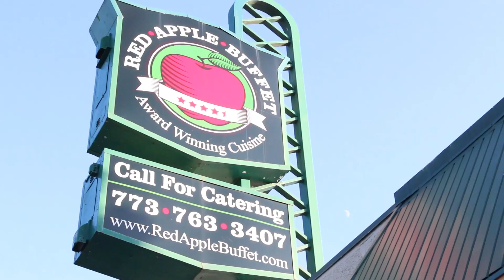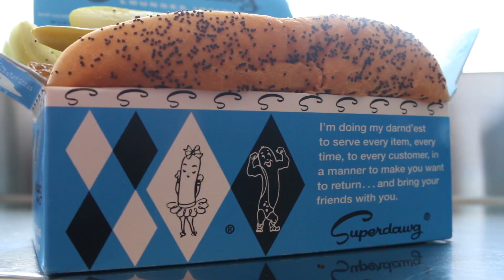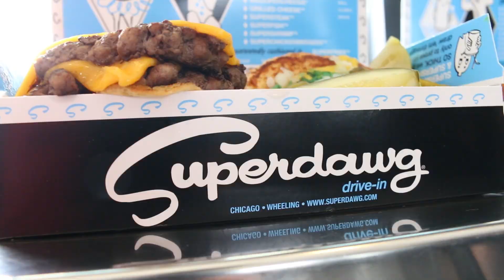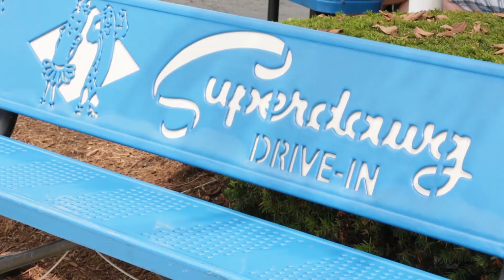The Grid: Norwood Park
Welcome to the Grid—a weekly show exploring Chicago's neighborhoods with host Ji Suk Yi.

Norwood Park is home to every type of food from traditional Italian to vegan Korean. Most popular? Superdawg is a Norwood classic for a great Chicago hotdog! The menu has been the same since 1948, so obviously they are doing something right!